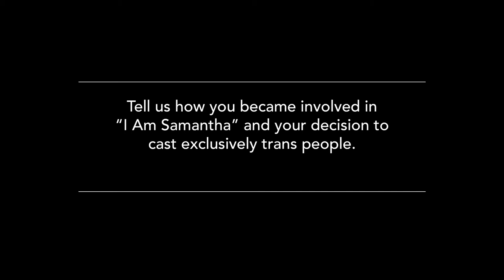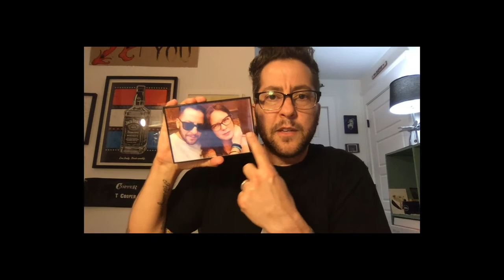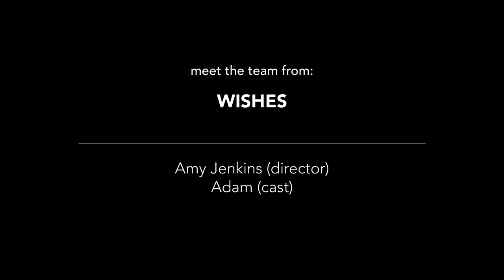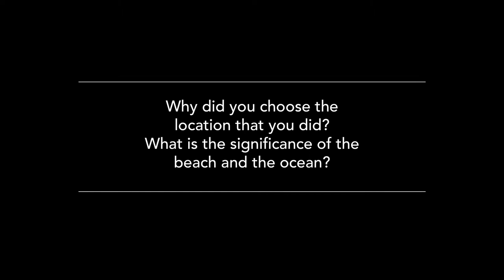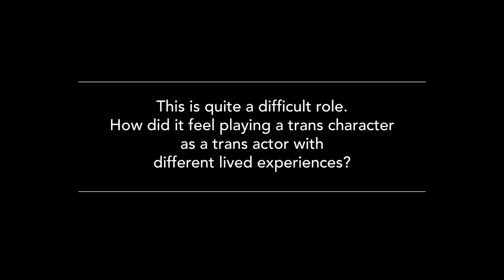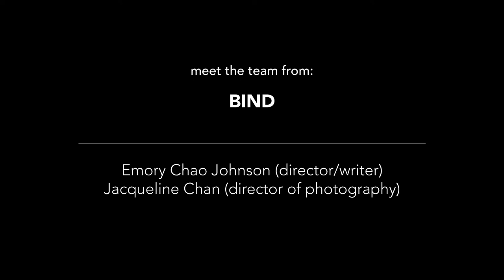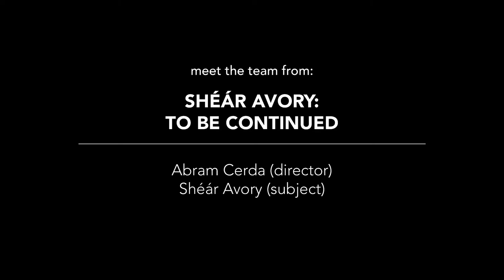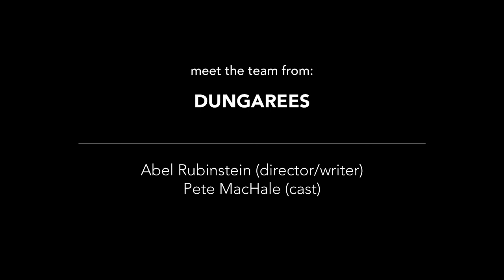TRANSTASTIC - Q&A - Frameline44 Pride Showcase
A pre-recorded Q&A with all the filmmaking teams from our TRANSTASTIC shorts program!

BIND - dir Emory Chao Johnson
DANCE, DANCE, EVOLUTION - dir Jules Rosskam
DUNGARESS - dir Abel Rubinstein
KAPAEMAHU - dirs Hinaleimoana Wong-Kalu, Dean Hamer & Joe Wilson
MAKING SAMANTHA - dir T Cooper
SHÉÁR AVORY: TO BE CONTINUED - dir Abram Cerda
THE NAME OF THE SON (EL NOMBRE DEL HIJO) - dir Martina Matzkin
WISHES - dir Amy Jenkins

About this year's program:

Couldn’t we all use a little trans joy? This year’s crop represents a brave, vulnerable and authentic celebration of trans and nonbinary folks. Plus, with song, animation and dance, you’re in for a fun ride. So buckle up and let’s go!

Learn More about the Frameline44 Pride Showcase